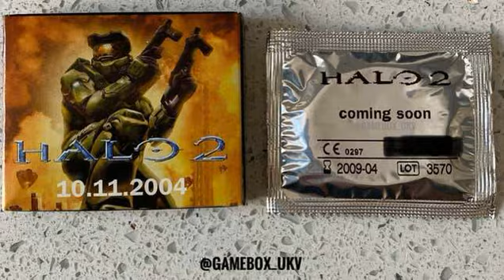blow me - gaylo 2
composer: the band with only one song
sPlatform: Sony Xbox 2

read the channel description if you want I don't care